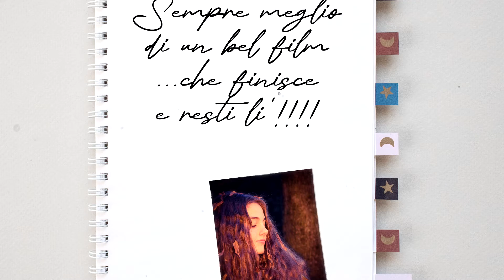Fabio Poli - Nancy (Official Lyric Video)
Eccovi il mio "nuovo vecchio singolo" : Nancy, con una storia importante sulle spalle, ancora prima di venire pubblicato.
Come un regalo di Natale riciclato, che tanto li facciamo tutti, ho tirato fuori dal cassetto un vecchio brano che scrissi nel 2010, arrangiato in diverse versioni nel corso degli anni e prodotto definitivamente per ben due volte per essere inserito, prima nell'album "Primo in classifica da 58 settimane" del 2016, e poi in un successivo Ep del 2019.
In entrambi i casi, rimase fuori dalla tracks list definitiva, perchè, pur emozionandomi molto, era un corpo estraneo che non c'entrava nulla con gli altri brani...
Una dolce ragazzina ingenua in mezzo a dei singoli squalo!!!
Non sarebbe stata valorizzata nella sua armonia delicata su un arrangiamento retrò ed un testo adolescenziale, per cui, a malincuore, decisi di tenerla per il momento giusto, che ne so, per un disco cantautorale.
Nel frattempo, per i pochi amici che l'avevano sentita, era diventata una canzone cult, una canzone segreta di un periodo, sia musicale che di vita, lontano nel tempo.
E così, vi faccio questo regalo, apro un vecchio cassetto e tiro fuori qualcosa di antico.
E sempre per restare in tema con il mondo che non esiste più, la canzone, almeno per il momento, non sarà in disponibile negli store musicali, ma potrete ascoltarla solo qua.

A questo link, per 7 giorni a partire da oggi, potete scaricare gratuitamente il file MP3 del brano

NANCY
(F. Poli)

Nancy… Nancy non sa
quando è dura la realtà
così ritaglia al tempo nuovi amori
e poi li lascia là…
Nancy cosa sarà
questa voglia di libertà
non lasciarla seccare
tra le pagine di un libro
o dentro a una pubblicità
Dai vai a Londra e provaci
sempre meglio di così
sempre meglio del rimpianto
che ti sale al lunedì
sempre meglio di un bel film
che finisce e resti lì…
Nancy guarda bene queste scale
oggi è un giorno quasi normale
niente bene…niente male
c’è solo un po’ di vento
buono per volare
che non puoi più crederci

Credits:
Arrangiamento: F. Poli e Germano Toncetti
Prodotta da F. Poli e Franz Fabiano
Registrata da Francesco Franz Fabiano
al franz.suono Studio - Padova

Batteria: Francesco Del Zoppo
Basso: Loris Peltrera
Chitarre: Germano Toncetti
Tastiere: Zeno Mantovani

Lyrics Video: KillerCoke
Foto di Sara Banzato
Modella: Agnese Chiapperini

Grazie a:
Dogal Strings
Gallinaro Custom Guitars
Davide Fanton e Manuel Havana